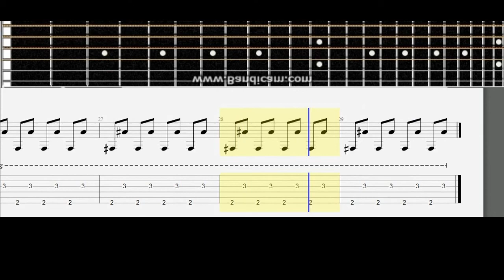Life is Strange 2 Blood Brothers Lone Wolf # Acoustic guitar lesson note tab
Life is Strange 2  tabs